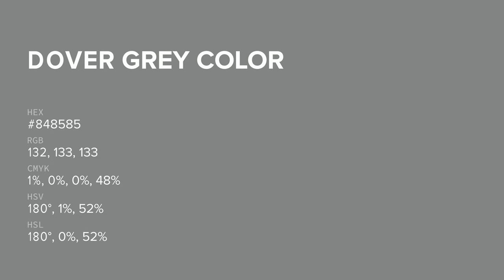Dover Grey color #848585 hex color - Grey color - Warm color 848585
What color is Dover Grey ? #848585 hex color - Grey color - Warm color 848585

Hex #848585 Color Code is also known as Dover Grey color.